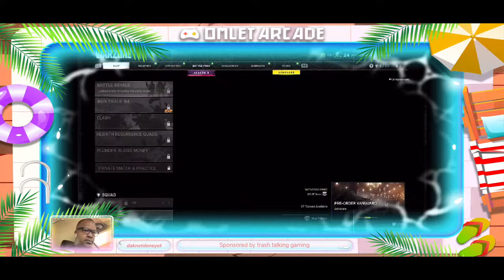It’s a dog fight Eric Thomas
Watch me play cod : via Omlet Arcade!